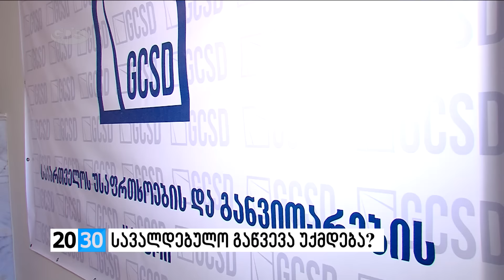სავალდებულო გაწვევა უქმდება? /2030 (22.04.2016.)/